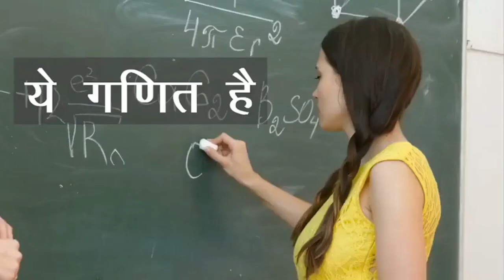এক আর এক মিলে একই থেকে যায় এটা হল প্রেম ❤❤❤।